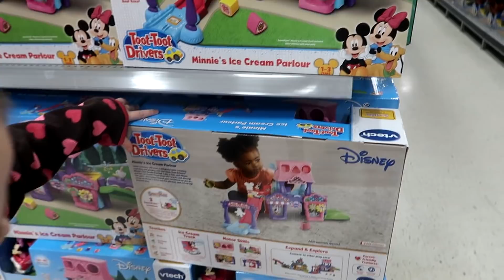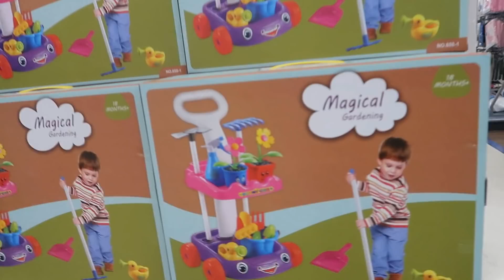Taking 11 Kids Out On A School Night To Go Toy Shopping!!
Today we did our traditional going and checking out the toys at Big W, for their big toy sale on Thursday.

We love Receiving mail:
Australia